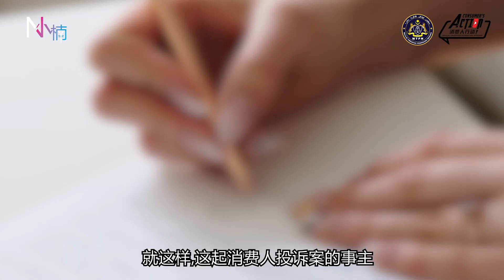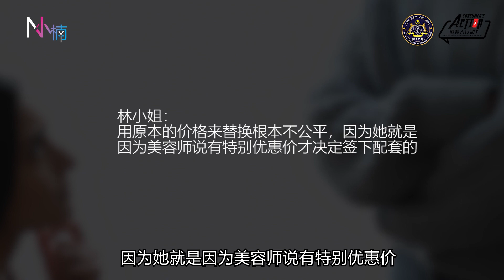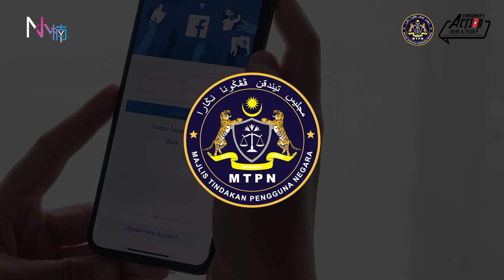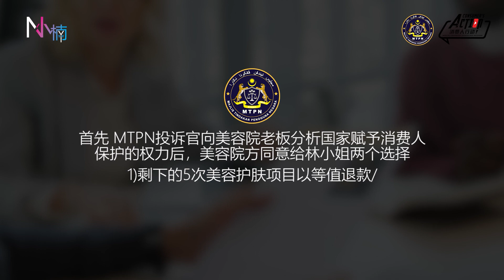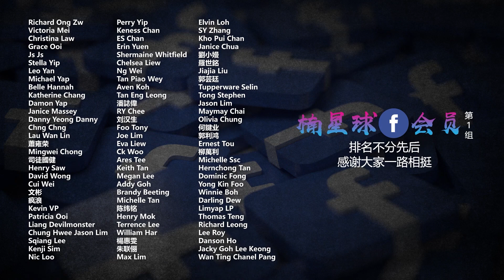【消费人投诉案】颜值经济带来的美容消费陷阱！这样做才能避雷！开心变美的同时也能保护好自己的钱包！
~本期影片由 SENHENG Malaysia荣誉赞助~
*欲知更多SENHENG的独家优惠及促销活动  点击下方链接下载SENHENG APP吧~

nyc.116

💜Credit